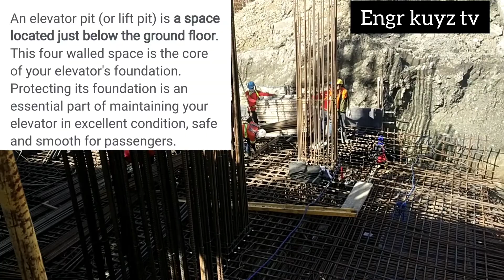Construction vlog ep 005: pundasyon ng elevator/ installation of reinforcement elevator foundation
This vedio shows how to reinforced a elevator foundation.Engineering practical site learning in construction of a highrise building.howto installed steel reinforcement in a foundation of a highrise structure.